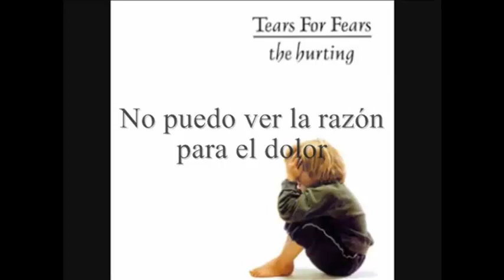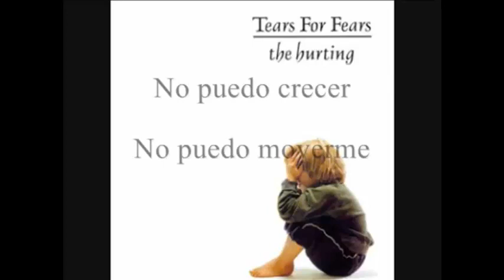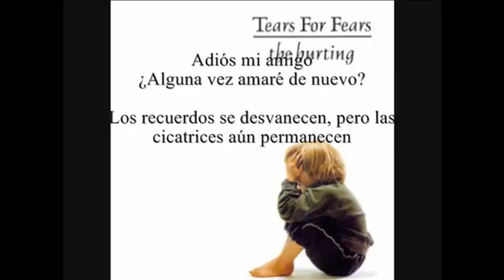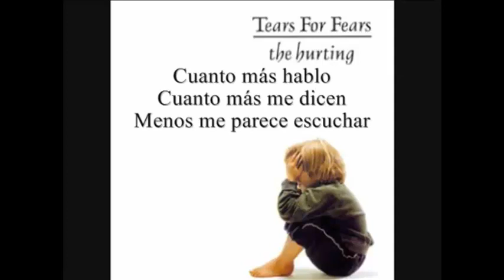Tears For Fears-Memories Fade (Subtitulado en Español)